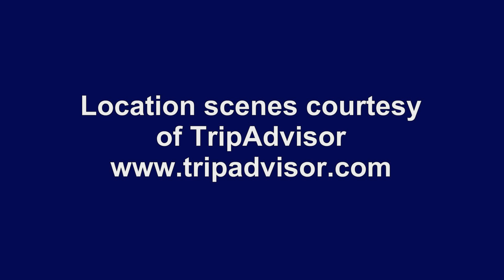#11. Luther Saved by Grace Through Faith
The Life of Martin Luther - Father of the Protestant Reformation
Narrate in ASL